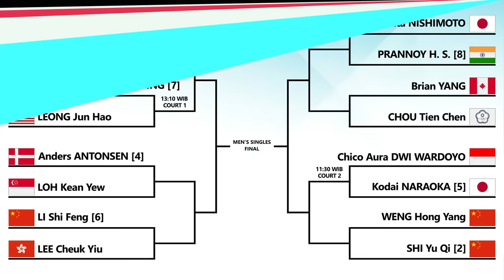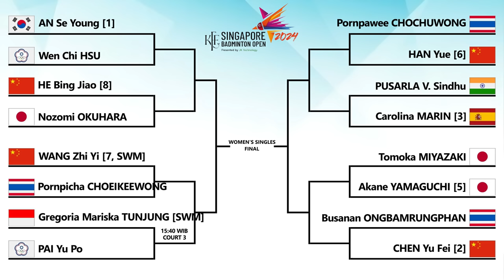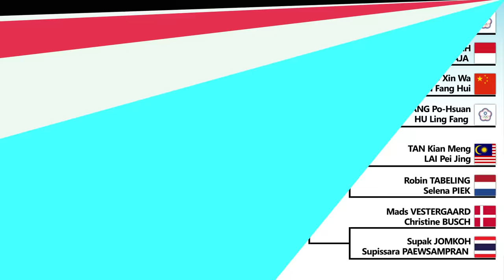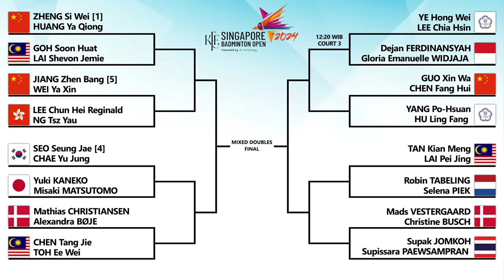Draw & Jadwal Babak 16 Besar Singapore Open 2024 Besok Pukul 09:00 WIB Live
Draw & Jadwal Babak 16 Besar / Perdelapan Final KFF Singapore Badminton Open 2024 Besok Mulai Pukul 09:00 WIB Live Inews TV#sinqgaporeopen2024